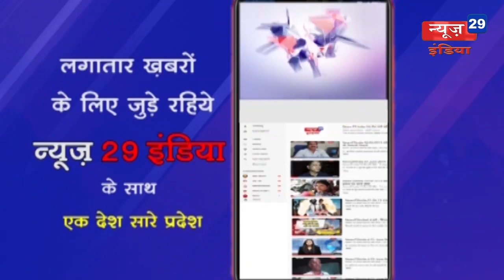13_may News29India News 23#कोरोना लक्षण सामने आने की स्थिति में छुपाए नहीं बताएं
कोरोना लक्षण सामने आने की स्थिति में छुपाए नहीं बताएं
लगातार बढ़ रहे कोरोना संक्रमण ने बढ़ाई चिंता,चेन तोड़ने में जुटा अमला